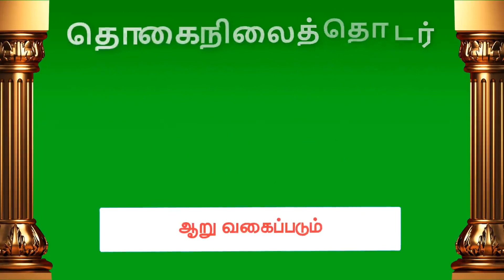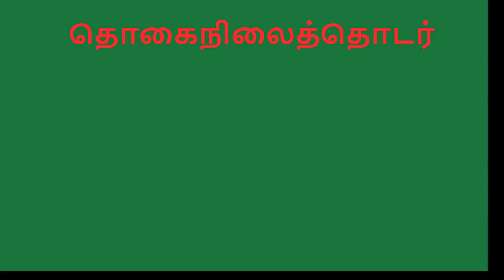2.5 Thogainilai Thodar - Tamil 10th State Board | Kalvisolai | Diksha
Thogai Nilai Thodar

A video of Tamil 10th state board book from part 2.5 'Thogai Nilai Thodar'

Credits - Diksha

Creation

L. Ignesiyas Sesuraja
BT Assistant
Annai Velanganni Higher Secondanry School
Viyasarpadi, Chennai - 600039

S.Pellarmin
BT Assistant
Government Higher Secondary School
Sundara Cholavaram
Thiruvallur

Co-ordinator
Selvi. Mekthalin Premalatha
Ammaiappar Government Higher Secondary School
Thiruvarur

Video uploaded to YouTube by Kalvisolai team.